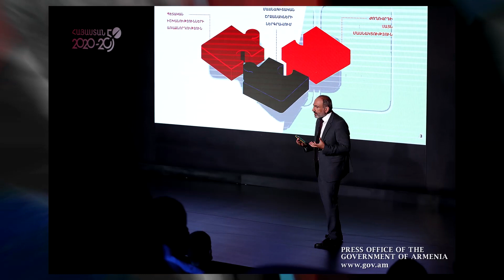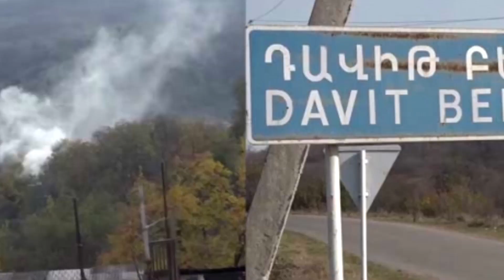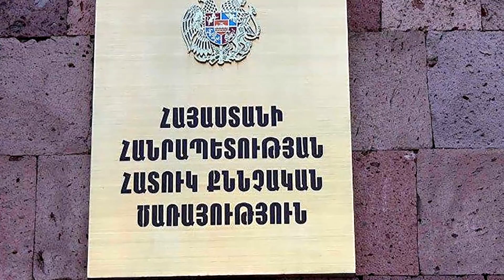Ողջ ազգը Շոկի Մեջ է հայեր․ Հրատապ Սենսացիա